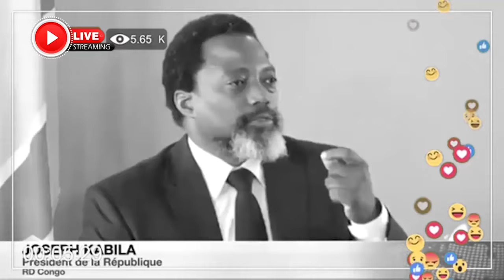EZA SOMO PEUPLE APESI FATSHI FORT